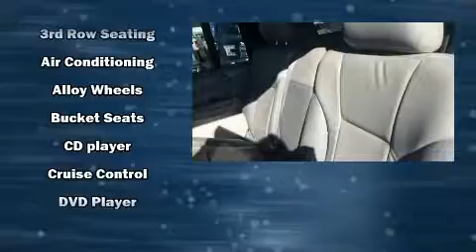2004 Chevrolet TrailBlazer EXT LS in Moline, IL 61265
Sexton Ford
3802 16th Street

Sensibility and practicality define the 2004 Chevrolet TrailBlazer EXT. Smooth gearshifts are achieved thanks to the refined 6 cylinder engine, providing a spirited, yet composed ride and drive. Four wheel drive allows you to go places you've only imagined. This model accommodates 7 passengers comfortably, and provides features such as: a rear window wiper, 1-touch window functionality, a tachometer, a built-in garage door transmitter, fully automatic headlights, an overhead console, and air conditioning. Chevrolet also prioritized safety and security with features such as: dual front impact airbags, ignition disabling, and 4 wheel disc brakes with ABS. Our sales reps are extremely helpful & knowledgeable. They'll work with you to find the right vehicle at a price you can afford. Stop in and take a test drive!